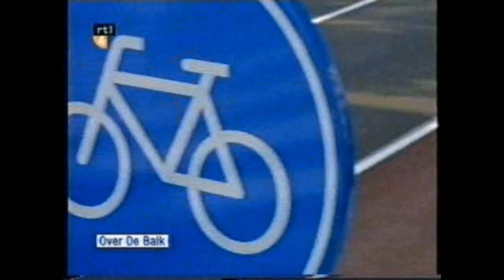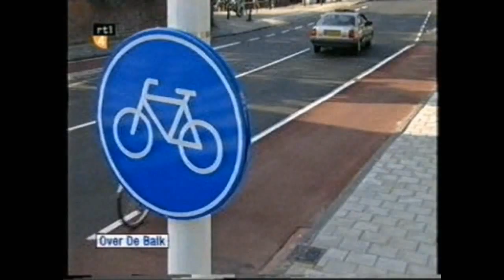19921216 over de balk fietsrandje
Leiden, Utrechtseveer, Stoeprandje, gevaarlijk voor fietsers Heeft veel gekost als ook de aanpassing.